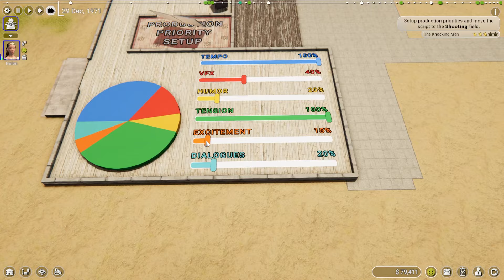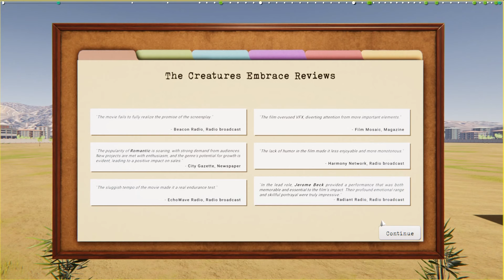The greatest game ever made. | Movies Tycoon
Watch the full playthrough and see me live